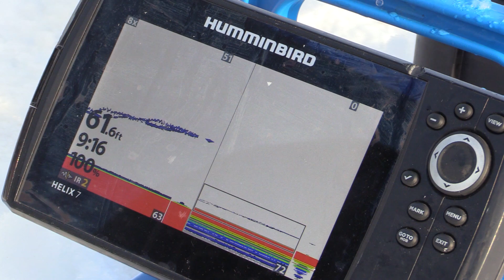Lake Mendota Perch Madness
Today we hit up lake mendota and needless to say. it was a GREAT time!